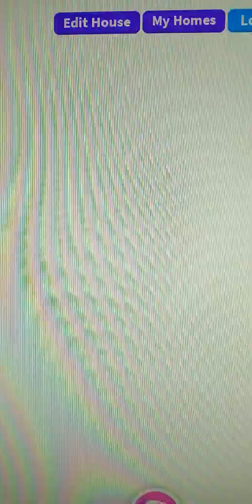Hatched an aussie egg | got a Australian Kelpie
Haha next time buy aussie or crack better than Royal I hope u liked it remmeber to like sub and comment wat egg i shld hatch next